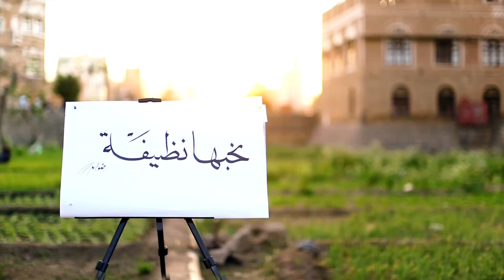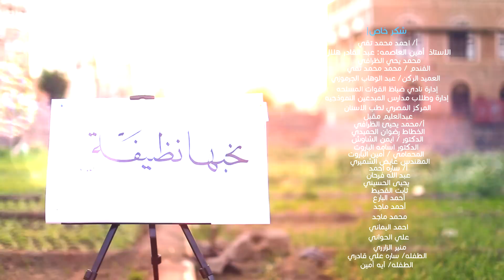النسخة الرسمية | كليب نحبها نظيفة - محمد & وليد تقي | Official Version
أداء : وليد تقي - محمد تقي
كلمات : ماجد السامعي | الحان : وليد تقي | توزيع : طه سعيد - السقاف عمر
كورال : إبراهيم أحمد - أشرف السلمان
هندسة صوتية ومكساج : مؤمن | تم التسجيل باستوديوهات ذي يزن للإنتاج والتوزيع الفني
سيناريو : ياسر شرف - وليد تقي | تصوير : هيثم الراشدي - ياسر شرف
فني إضاءة : أكرم القباطي - بلال الحدي
الإشراف العام : عادل عليان - عبدالحليم السكري - عبدالرحمن سنان
الإنتاج الصوتي : قرار للأعمال الفنية | D.O.P : محمد عليان
جرافكس ومونتاج : ياسر شرف | كواليس : فؤاد الجعدي
الإشراف الفني : عبدالكريم الشهاري | التنسيق والمتابعة : علي المحفدي
مواصلات : محمد صلاح | متابعة إنتاج : محمد تقي

الراعي الإلكتروني لهذا العمل : شبكة سما العالمية

تنفيذ : العين للإنتاج الفني والتلفزيوني - بداية
إنتاج : أمانة العاصمة - صنعاء ( صندوق النظافة والتحسين - مركز التوعة البيئية )

إخراج : ياسر شرف